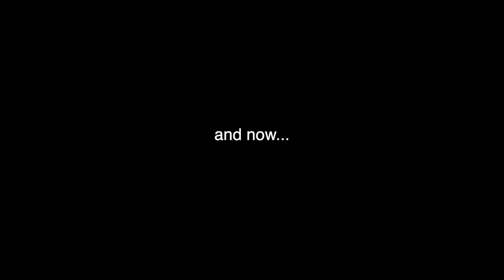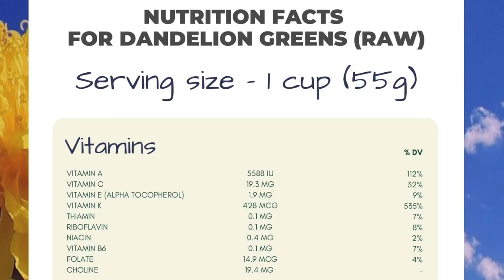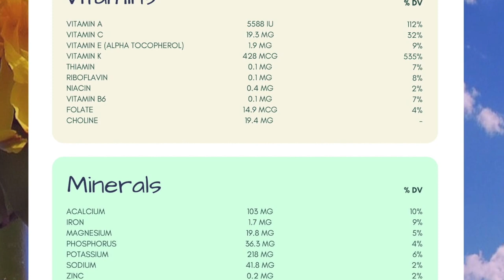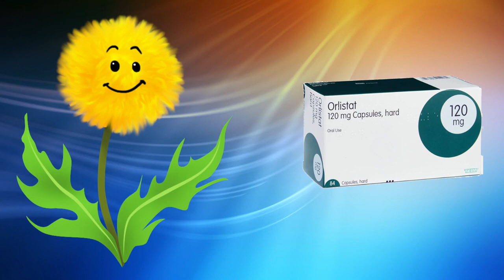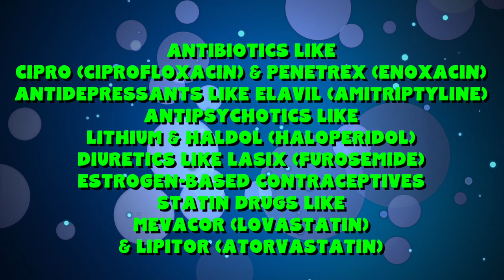DANDELION TEA: 12 Amazing Benefits for Good Health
Dandelions are quite possibly THE BEST HERB for weight loss, and the best diuretic in the world! In today's video I am covering all of the health benefits of dandelions. And there are a ton! Dandelions are a forgotten super food. Packed with nutritional value, antioxidants and much more. There is so much to love about the dandelions benefits!

The BENEFITS of DANDELIONS - Nutritional health facts / Can dogs eat dandelions? What are the nutritional fact and benefits of dandelions? Find out by watching this video!

Chapters
0:00 Dandelions & Dogs
0:30 Dandelions are not weeds
1:05 Historical uses of Dandelion
1:43 Antioxidants
2:16 Digestive Benefits
3:09 Anti-Inflammatory Benefits
3:42 Liver Benefits
5:05 Diuretic Benefits
6:17 Weight Loss Benefits
7:18 Energy Level & Immunity Benefits
7:47 Blood Sugar Benefits
8:48 OTI benefits
9:00 Cancer benefits
9:35 Skin Health
10:26 Cholesterol Benefits
10:44 Dog Benefits
11:21 Side Effects

Movies:
Shrek (2001)
Rock of Ages (2012)
Singing in the Rain (1952)
Three Amigos (1986)
Inside Out (2015)
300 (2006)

We got the almighty dandelion, dandelions, dandelion facts, and dandelion benefits for health. So many great dandelion benefits and side effects. You better believe in the dandelion leaf benefits, dandelion uses and benefits, dandelion benefits, benefits of dandelion, information about dandelions, dandelion tea benefits, dandelion tea health benefits, dandelion information, facts about dandelions. There are just a plethora of health benefits of dandelions, dandelion health benefits, dandelion tea ,dandelion leaf, dandelion root, and dandelion root benefits! Find out the truth about dandelions. This isn't just dandelion but dandelion tea, overall naturopathy, medicinal herbs and their uses, herbal remedies, possibly the best herb for weight loss, weight loss herbal tea, with great tea health benefits, this is an amazing medicinal herbs.

Dandelion! The forgotten superfood!!!

Dandelion is one of nature’s top healing foods to help boost antioxidants, cleanse the liver and lose weight.

*This content is strictly the opinion of Eccentric Nature, and is for informational and educational purposes only. It is not intended to provide medical advice or to take the place of medical advice or treatment from a personal physician. All viewers of this content are advised to consult their doctors or qualified health professionals regarding specific health questions. All viewers of this content, especially those taking prescription or over-the-counter medications, should consult their physicians before beginning any nutrition, supplement or lifestyle program. Got it?